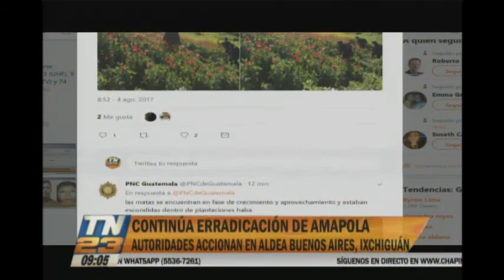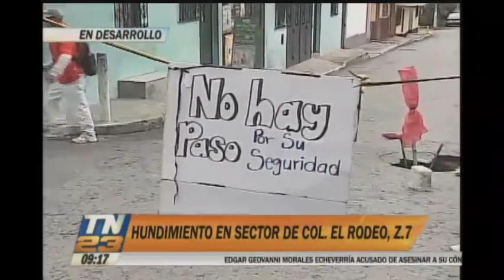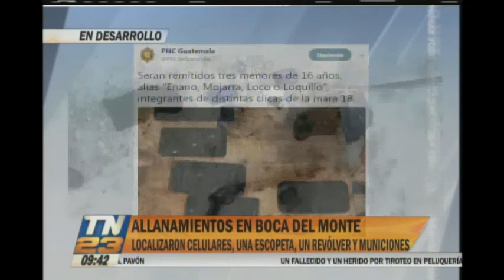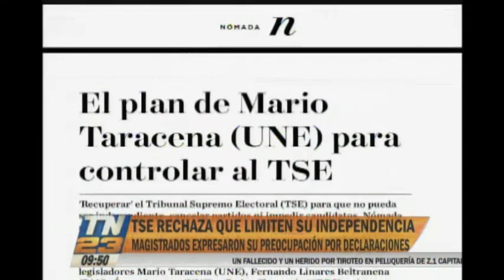TN23 24 HORAS: Programa completo del 4 de agosto de 2017